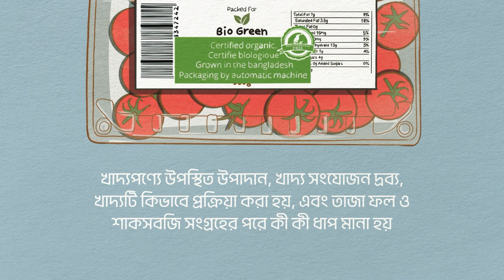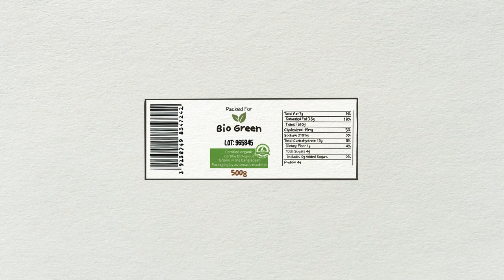Exporting Food and vegetables from Bangladesh!! Labelling Requirement!!!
Requirements for labeling - Regulation No 1169/2011, Directive 2011/91/EU
Any food intended for supply to the final consumer or to mass caterers shall be accompanied by food information in accordance with the Regulation No 1169/2011. It establishes rules for providing information for consumers, including labeling. It applies to food business operators at all stages of the food chain, where their activities concern the provision of food information to consumers. It applies to all foods intended for the final consumer, including foods delivered by mass caterers, and foods intended for supply to mass caterers.
Important:
 food information shall not be misleading.
 food information shall be accurate, clear and easy to understand
for the consumer.
Mandatory information for the labeling of fresh fruits and vegetables:
 name of the food;
 net quantity of the food;
 any special storage conditions or conditions of use;
 name or business name and address of the food business operator;
 country of origin or place of provenance if required;
 allergens;
 instructions for use where it would be difficult to make appropriate use of the food in the absence of such instructions;
 date indication;
 “Packaged in a protective atmosphere” – for FFVs whose durability has been extended by means of packaging gases.
Important:
The name of FFVs and the net quantity shall appear in the same field of vision.
Mandatory food information shall:
 be available and shall be easily accessible;
 appear directly on the package or on a label attached thereto (for pre-packed fruits and vegetables).;
 be marked in a conspicuous place in such a way as to be easily visible, clearly legible and, where appropriate, indelible;
 not in any way be hidden, obscured, detracted from or interrupted by any other written or pictorial matter or any other intervening material;
 be available and easily accessible for all foods;
 be printed on the package or on the label in such a way as to ensure clear legibility, in characters using a font size where the x-height, is equal to or greater than 1,2 mm;
 appear in a language easily understood by the consumers of the Member States where a food is marketed.
In addition to the mandatory food information, other food information can be provided on a voluntary basis. Voluntary food information shall not mislead the consumer on fair information practices, shall not be ambiguous or confusing for the consumer, and shall, where appropriate, be based on the relevant scientific data.
Indication of the lot to which a foodstuff belongs meets the need for better information on the identity of products.
Directive 2011/91/EU stipulates that foodstuff may not be marketed unless it is accompanied by lot identification.
The lot indication shall be determined and affixed under the responsibility of FBOs. It shall be preceded by the letter ‘L’, except in cases where it is clearly distinguishable from the other indications on the label.
When the foodstuffs are prepackaged, the lot indication and, where appropriate, the letter ‘L’ shall appear on the prepackaging or on a label attached thereto. When the foodstuffs are not prepackaged, the lot indication and, where appropriate, the letter ‘L’ shall appear on the packaging or on the container or, failing that, on the relevant commercial documents.